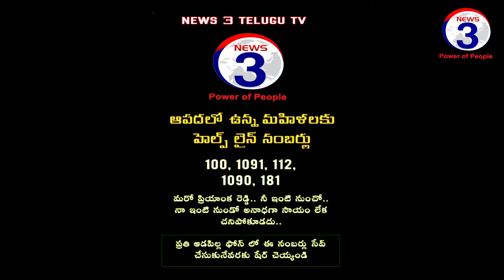భిక్నూర్ మండలం రమేశ్వర్ పల్లి గ్రామంలో పల్లె ప్రగతి 2వ విడత కార్యక్రమం..|| కామారెడ్డి జిల్లా